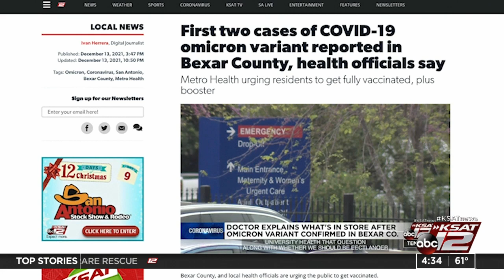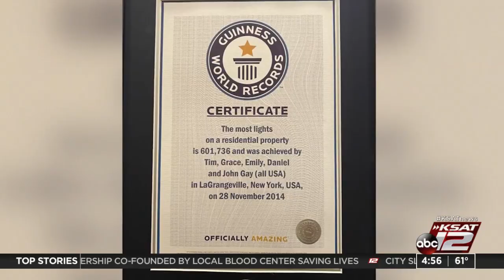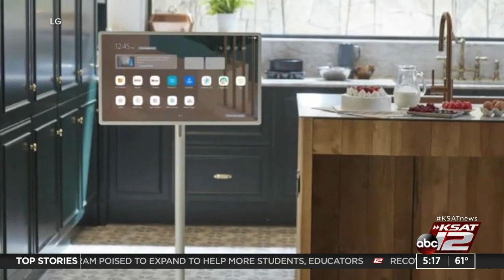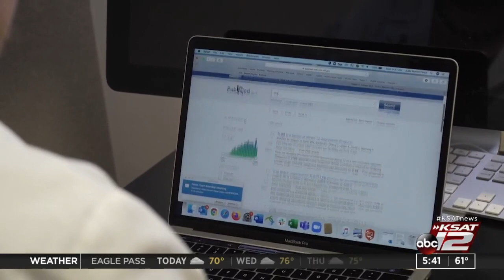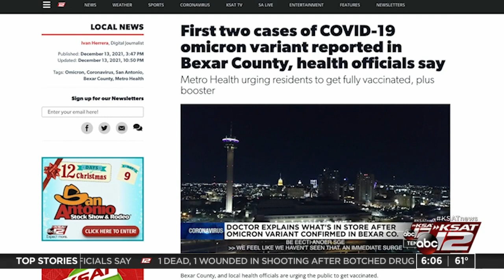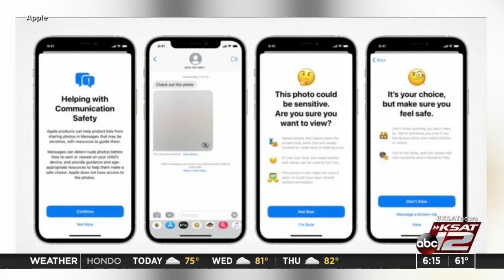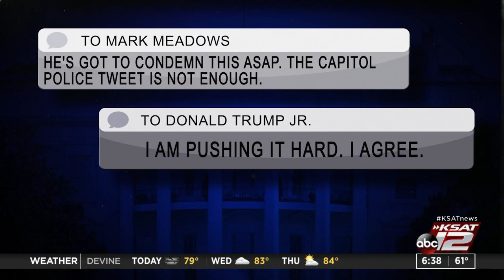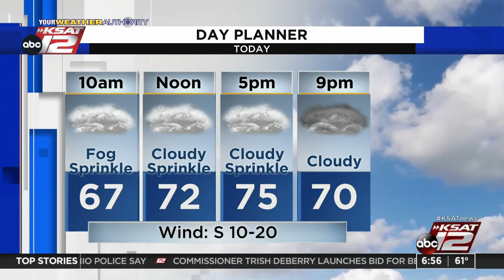Good Morning San Antonio : Dec 14, 2021